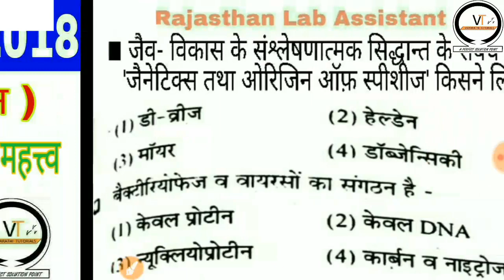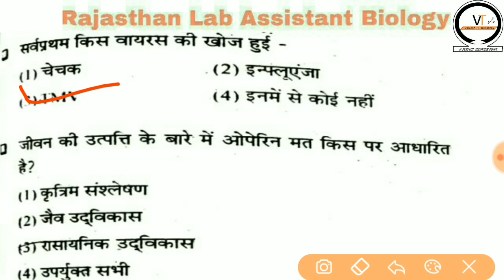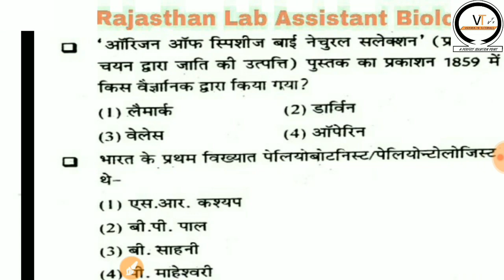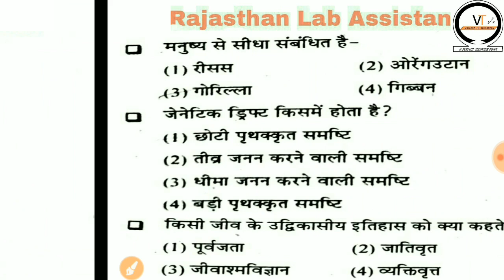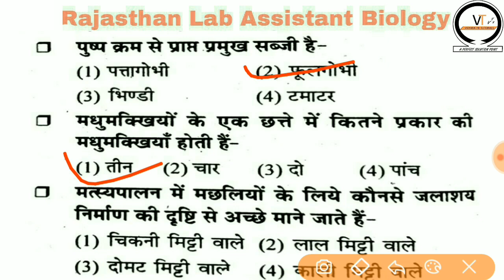Rajasthan Lab Assistant Exam || Biology || जैव विकास एवं जंतुओं का आर्थिक महत्त्व || Part - 2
Rajasthan Lab Assistant Exam || Biology (जीव विज्ञान )|| जैव विकास एवं जंतुओं का आर्थिक महत्त्व || Part - 2 ||